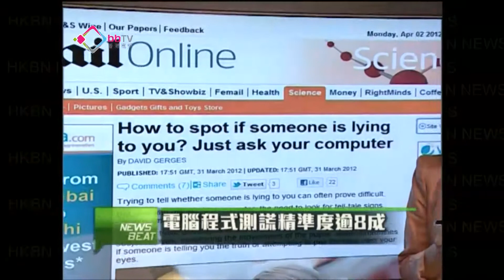電腦程式測謊精準度逾8成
今年特首選舉發生多宗「羅生門事件」，包括流浮山飯局風波。唐英年則說出商台續牌和出動防暴隊言論等事件，到底是誰說謊呢?可能可以找它幫助。英國郵報報道，美國一間大學研發出最新的測謊電腦程式，精準度超過8成，相比起受過專業訓練的測謊人員，精準度還要高近2成，究竟如何測謊呢?受測試的人先要回答一些答案非常明顯的題目，電腦便會記錄下來他們眼球的移動軌跡和眨眼頻率等資料。接著就會問一些測謊題目，例如有沒有偷東西，如果受測試人的眼球仍然保持原先的狀態，即代表沒有說謊。但若有稍微改變，即使只是一閃即逝的飄忽眼神，電腦程式都能分辨出來，從而推斷當事人有否說謊，研發人員又表示，未來將會擴大眼球資料庫來增加程式的精準度。